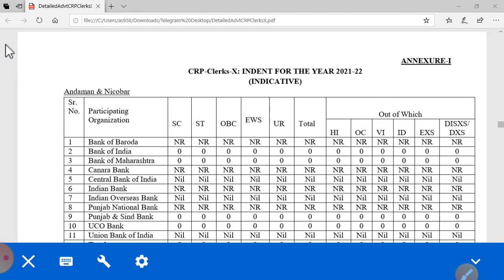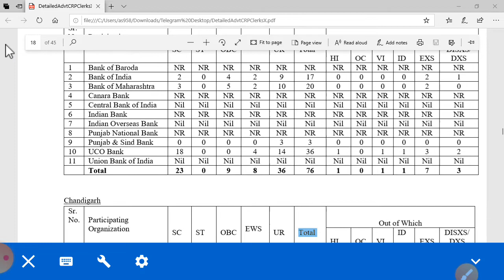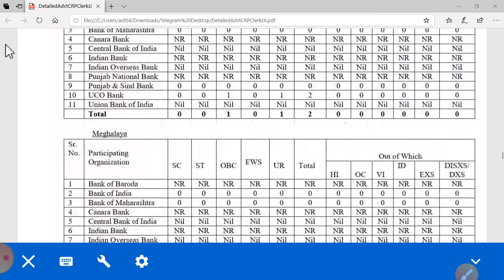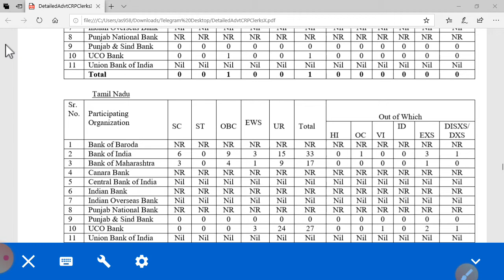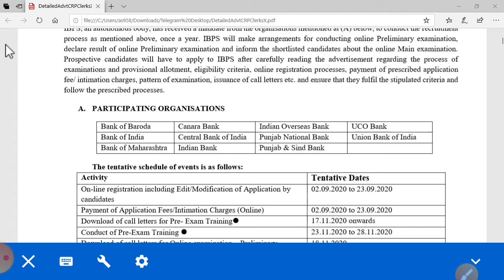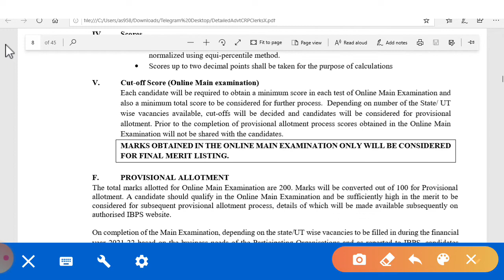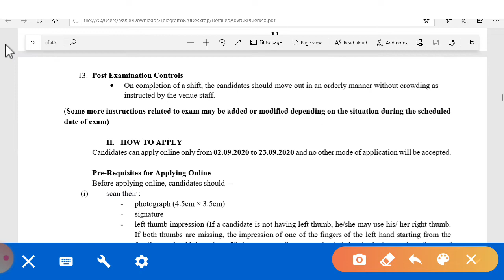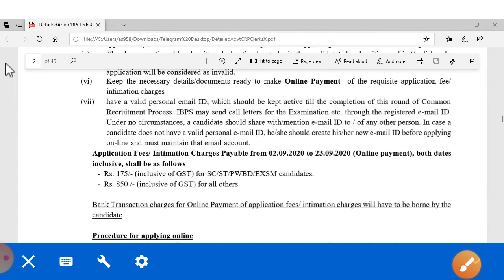IBPS CLERK X 2020-21 NOTIFCATION OUT ONLY FOUR BANKS REPORTED VACANCIES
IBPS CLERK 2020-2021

Free videos and pdf related to banking exams .Do good have good.

Do share and susbcribe to this channel .